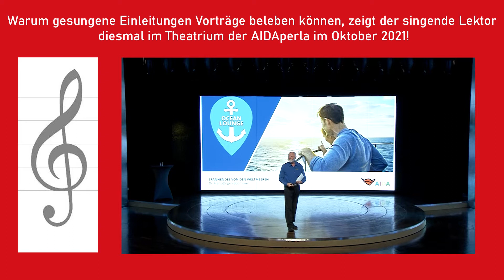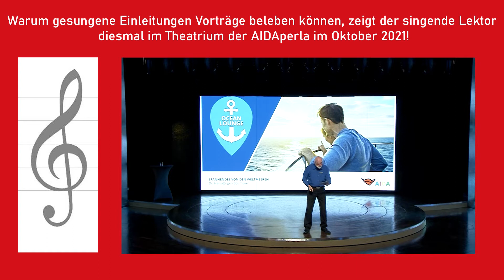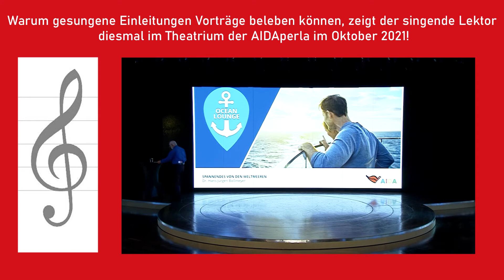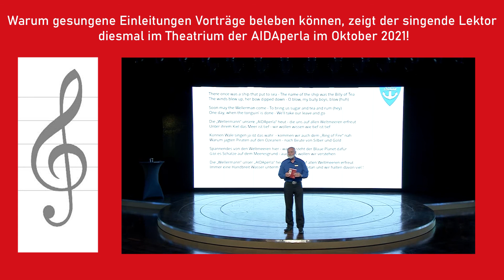Der Weltmeere-Song: Eine gesungene Vortragseinleitung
Nicht nur bei Destinationsvorträgen kann die Überraschung einer gesungenen Einleitung eingebaut werden, sondern auch beim Vortrag zu den Vortrag zu den "Schätzen der Weltmeere".

Mehr über Lernsongs unter dem Menüpunkt „Song Plattform“ unserer auf der auch der Stand der von uns ausgerufenen „Lernsong-Challenge“ verfolgt werden kann. Teilnahme ist übrigens noch bis Mitte Dezember 2021 möglich ist. Also Lernsongs einreichen!!